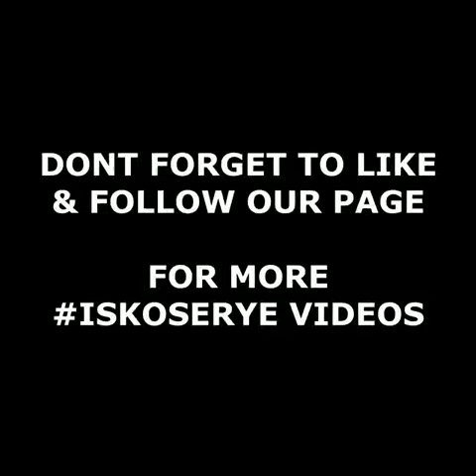SIDEKICK NI YORME SA BAHAY BUMISITA SA CITY HALL | Paolo Duterte Supporters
SIDEKICK NI YORME SA BAHAY BUMISITA SA CITY HALL | Pinakilala na ni yorme isko ang totoong "YORME" na kanyang kasa kasama sa kanilang bahay.

Credits to Official Isko Moreno Domagoso Page